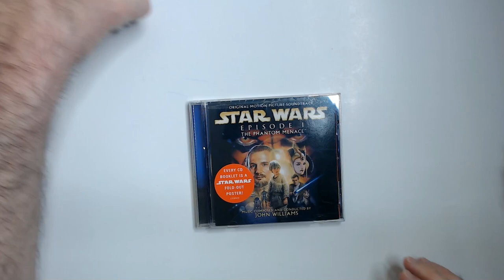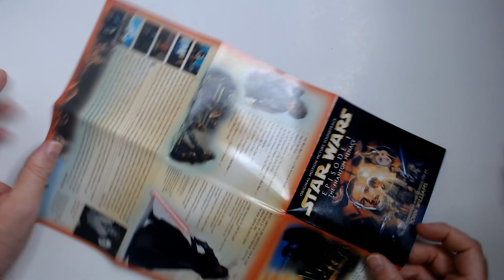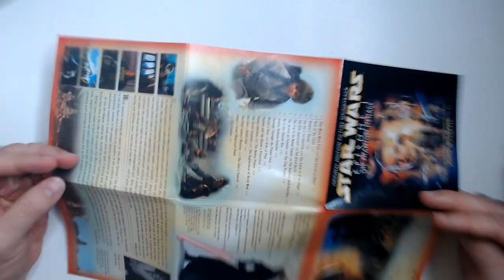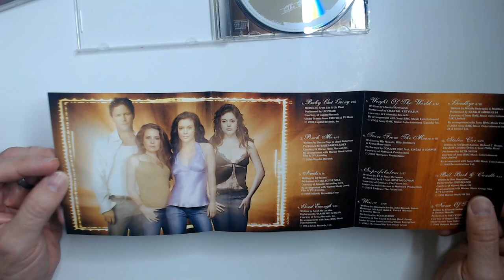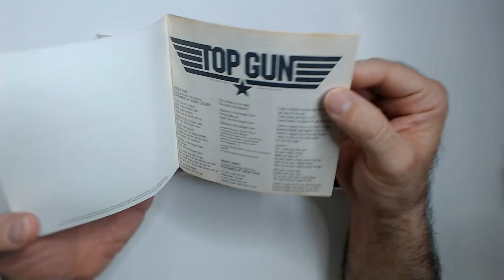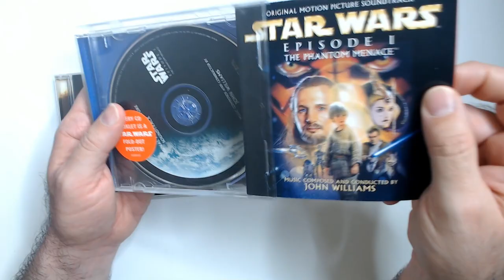Physical Media Soundtrack CD Pickups!!!!